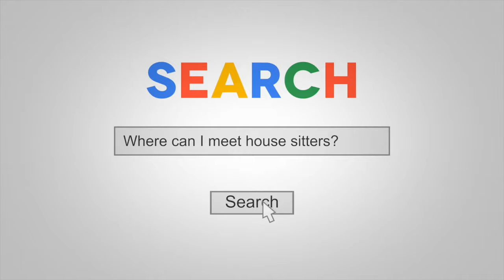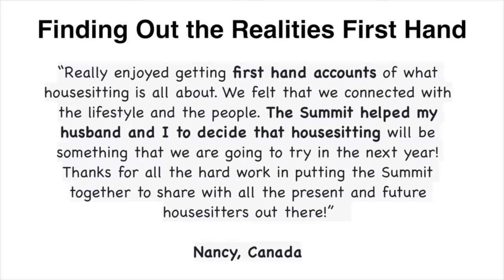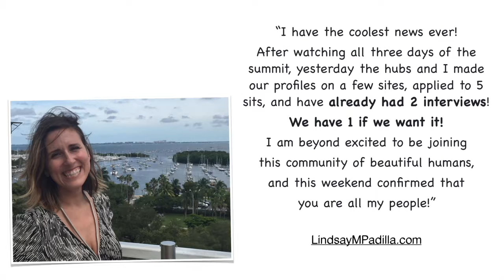International House Sitting Tips for House & Pet Sitting Travel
House Sitting Tips for House Sitting Travel from the House Sitting Summit
✅  𝙇𝙊𝙑𝙀 𝙏𝙊 𝙂𝙊 𝙄𝙉𝙏𝙀𝙍𝙉𝘼𝙏𝙄𝙊𝙉𝘼𝙇 𝙃𝙊𝙐𝙎𝙀 𝙎𝙄𝙏𝙏𝙄𝙉𝙂? 𝙂𝙧𝙖𝙗 𝙖 𝑭𝑹𝑬𝑬 𝑪𝑶𝑷𝒀 𝙤𝙛 𝙤𝙪𝙧 𝘼𝙢𝙖𝙯𝙤𝙣 𝘽𝙚𝙨𝙩 𝙎𝙚𝙡𝙡𝙞𝙣𝙜 𝘽𝙤𝙤𝙠 '𝙄𝙣𝙩𝙚𝙧𝙣𝙖𝙩𝙞𝙤𝙣𝙖𝙡 𝙃𝙤𝙪𝙨𝙚 𝙎𝙞𝙩𝙩𝙞𝙣𝙜'  👉 𝙝𝙩𝙩𝙥𝙨://𝙞𝙣𝙩𝙚𝙧𝙣𝙖𝙩𝙞𝙤𝙣𝙖𝙡𝙝𝙤𝙪𝙨𝙚𝙨𝙞𝙩𝙩𝙞𝙣𝙜.𝙘𝙤𝙢

👯 🌍  𝗪𝗛𝗢 𝗔𝗥𝗘 𝗡𝗔𝗧 & 𝗝𝗢𝗗𝗜𝗘?
Originally from Australia, we have been traveling the world as full-time nomads and house sitters since early 2013. We started our traveling lifestyle with just $300USD to our name, with no savings, no credit, and no income, after we lost everything in a business start-up in Dubai.

Initially, house sitting was just a way to get back on our feet and not have to pay rent for a while, but on our third sit in France in 2013, hanging out by the 25-meter infinity pool surrounded by vineyards on our 40-acre 'estate', we asked one simple question... what if we kept doing this?! International house sitting has been our dream lifestyle ever since!

🏡 We are the founders of The "House Sitting Academy", which has seen over 1000 travel lovers become international house sitters since 2014

📕 And the authors of the Amazon best-selling book "International House Sitting". Get your FREE copy of Edition 2, while it lasts

🐶 𝑨𝒍𝒔𝒐, 𝒄𝒉𝒆𝒄𝒌 𝒐𝒖𝒕 𝑵𝒂𝒕'𝒔 𝒐𝒕𝒉𝒆𝒓 𝒄𝒉𝒂𝒏𝒏𝒆𝒍 @𝒇𝒖𝒓𝒃𝒂𝒃𝒚𝒈𝒊𝒈𝒈𝒍𝒆𝒔... 𝒇𝒐𝒓 𝒚𝒐𝒖𝒓 𝒅𝒂𝒊𝒍𝒚 𝒅𝒐𝒔𝒆 𝒐𝒇 𝒑𝒆𝒕 𝒍𝒂𝒖𝒈𝒉𝒔!

The information contained herein is for informational and entertainment purposes only. The content of this video is solely the opinions of the speakers. We do not guarantee any particular outcome.